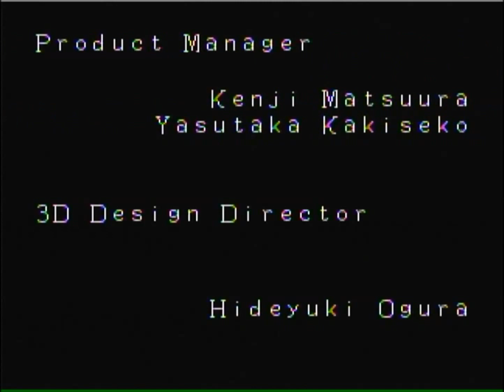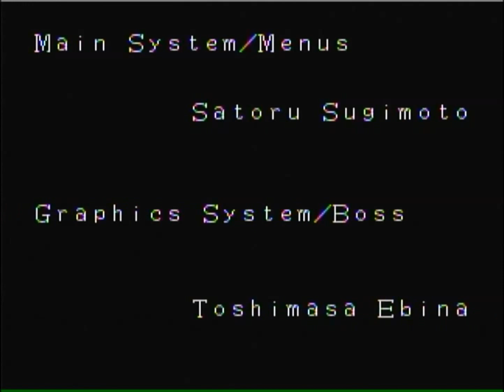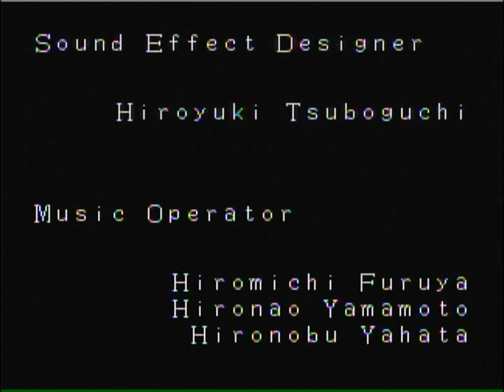Let's Play Bomberman 64: The Second Attack Part 9: The Ice Bomb Plan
Wait, lava bombs are actually good for something!?